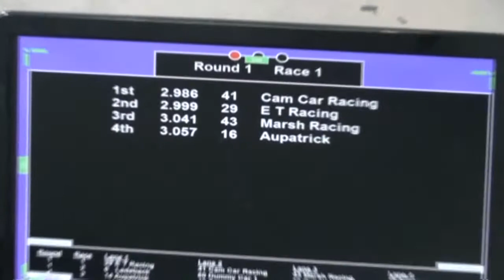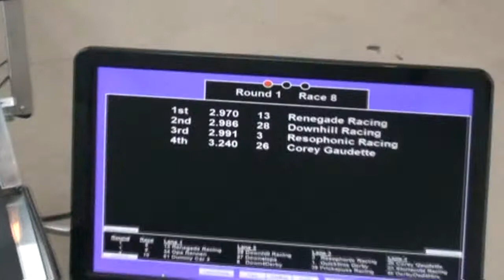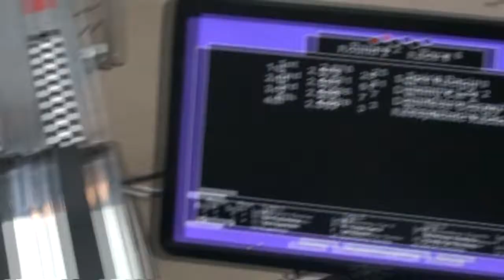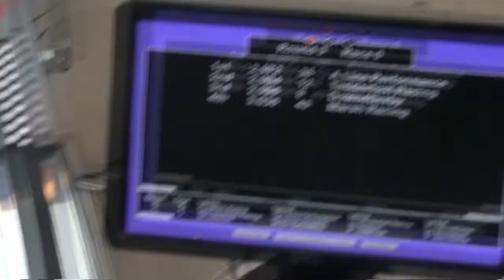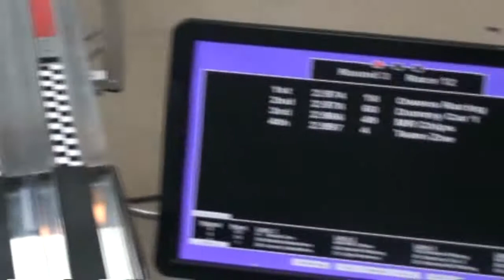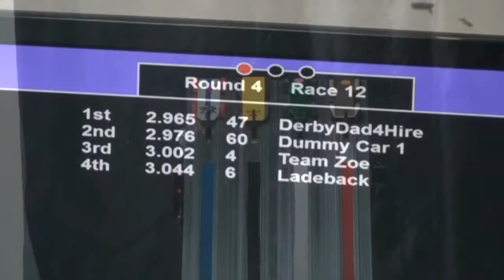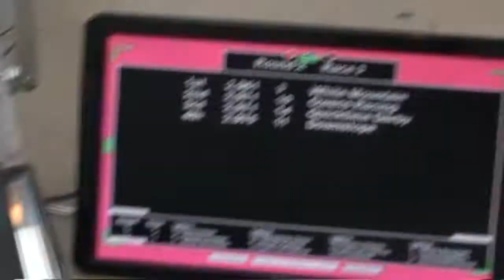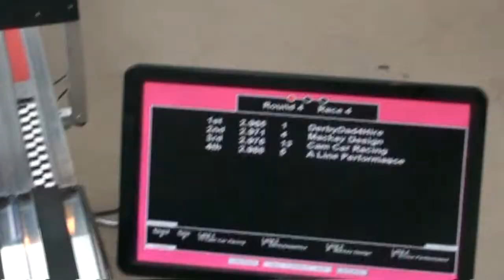Pinewood Derby 2012 NPWDRL Spring Fever Street Stock Class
Pinewood Derby 2012 NPWDRL Spring Fever Street Stock Class.  The fastest pinewood derby cars on the planet!  for info!